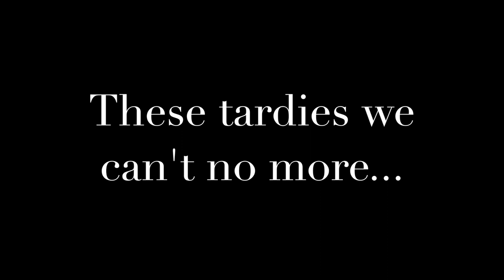Old School Hall by Lil 7th Grade Teachers (feat. Ollie)